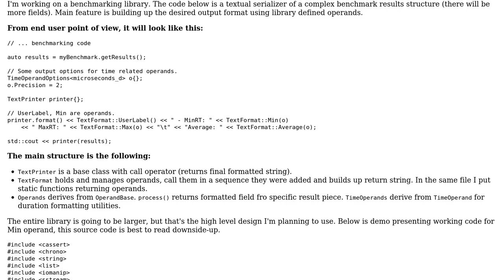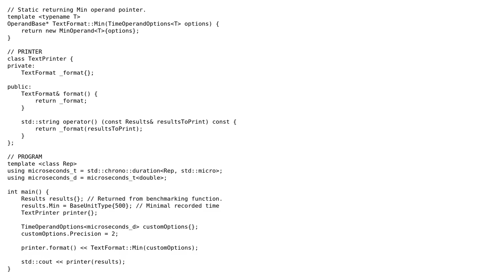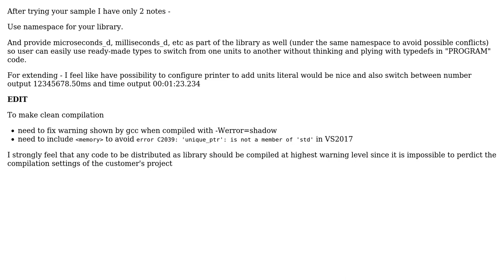Code Review: Printing complex function results output using text formatting builder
With thanks & praise to God, and with thanks to the many people who have made this project possible! | Content (except music & images) licensed under CC BY-SA | Music | Images & others | With thanks to user Outshined user Artemy Vysotsky user 200_success and the Stack Exchange Network Trademarks are property of their respective owners. You are responsible for your own actions.